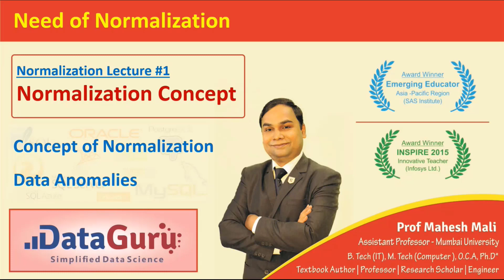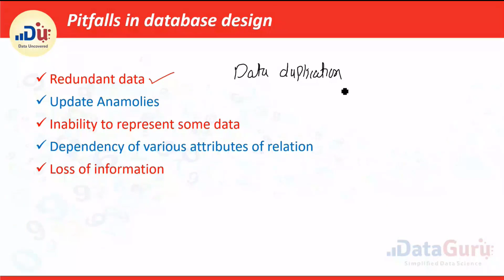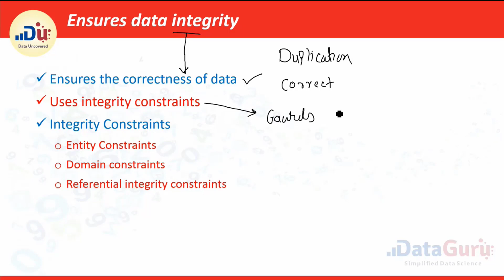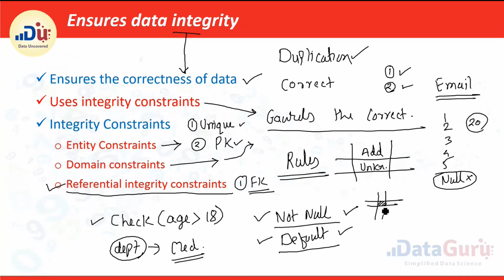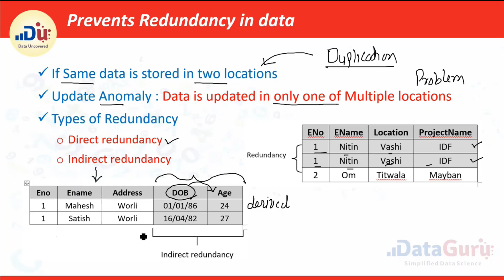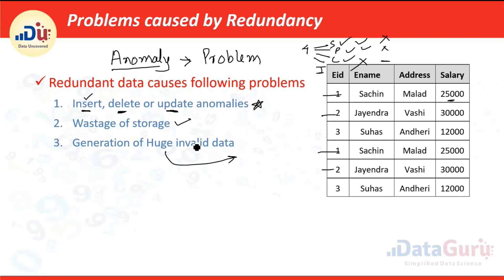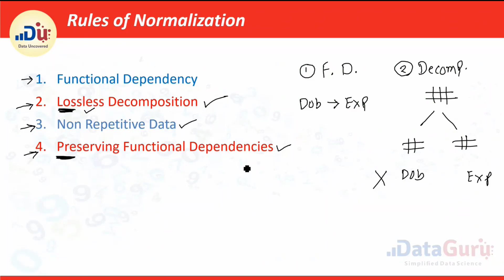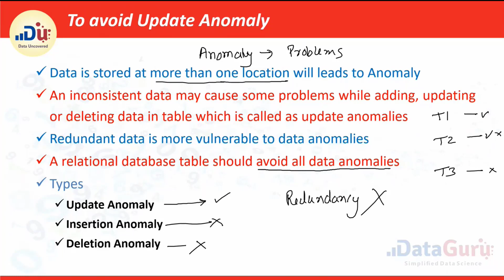Concept of Normalization & Update Anomaly | Data Normalization | Lecture #1 | DBMS TRAINING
The DataGuru is a channel created by Prof Mahesh Mali, a Data Science Professor at various reputed engineering colleges, Author of 100+ data Science Books, and the most experienced Data Science trainer in India

00:00 Introduction
01:25 Normalization Process
03:10 Problems of RDBMS
06:10 Need of Normalization
06:56 Ensure Data Integrity
14:20 Data Redundancy
16:33 Problems Caused by Data Redundancy
16:43 Data Anomaly
21:50 Rules of Normalization

## Subscription Benefits: -
1. Learn Directly from the author and expert database developer
2. Dedicated DOUBT sessions as per request
3. Real-time interaction with the teacher
5. You can ask doubts in a live class
6. Download the videos & watch them offline

This channel will present all knowledge about data science in simple language to spread awareness to every data science practitioner and student in the world.

For any queries or doubts put your comments in the video comment box.